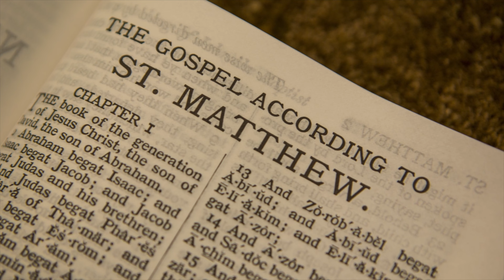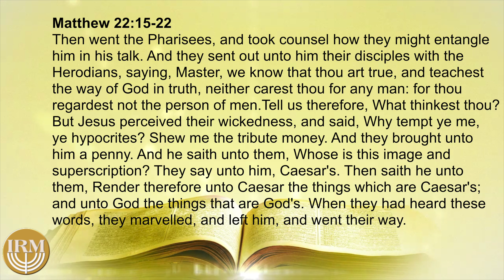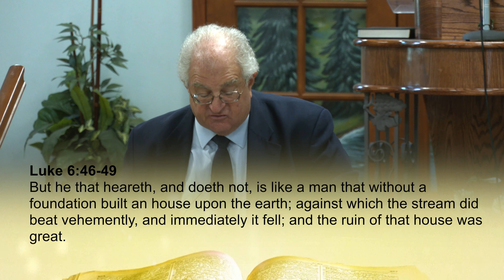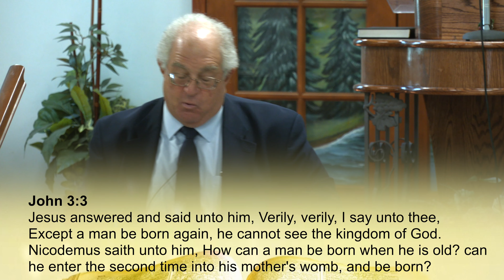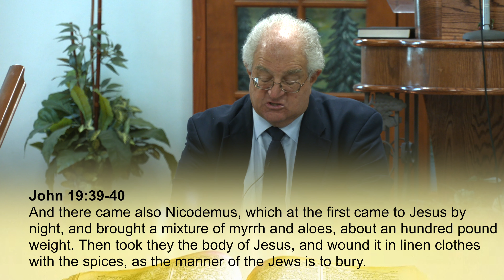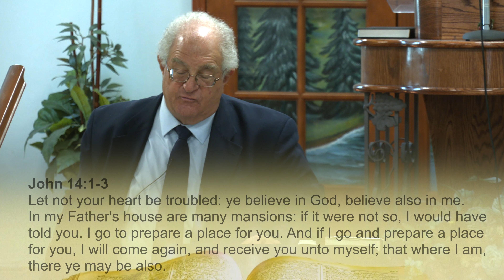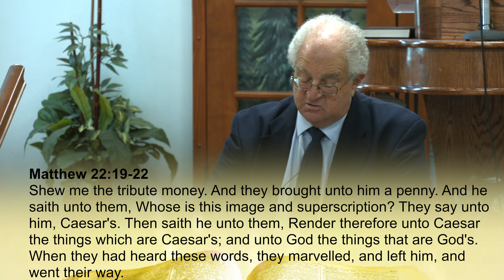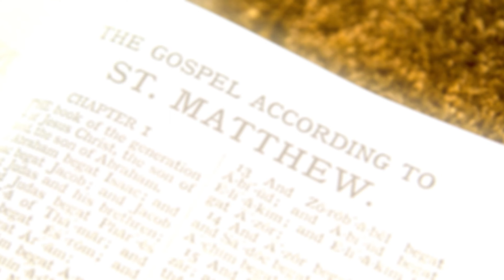Matthew 127 Render To God